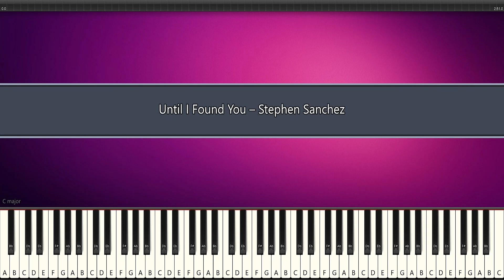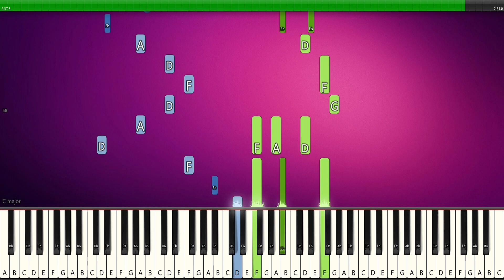Until I Found You - Stephen Sanchez - PIANO TUTORIAL